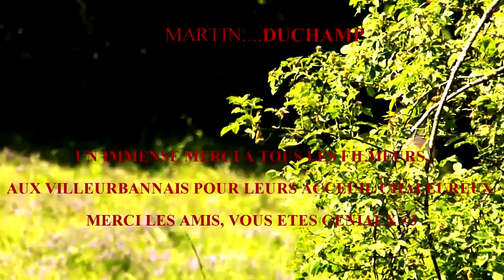Aurélien Elain | 2.POLAR.3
French riders are on to something else. After more than a year of pouring his own blood, sweat, & tears into filming, Aurélien Elain of Lyon has created a unique masterpiece.

Filmed by:
Guilaume Truch

Additional Filming:
Arnaud Andres
Ewen Dausse
Maxime Pesin
Maximilan Manuca
Remi Lauvergne
Antonin Mollard
Loic Houot
Dorian Mirou
Martin DuChamp